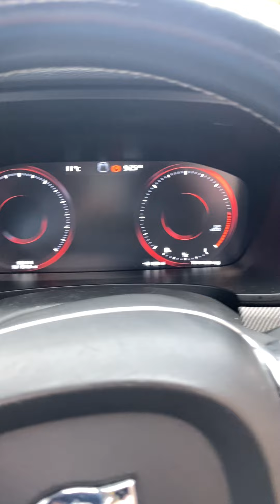Volvo V90 R Design 186bhp 2.0 TDI Grey